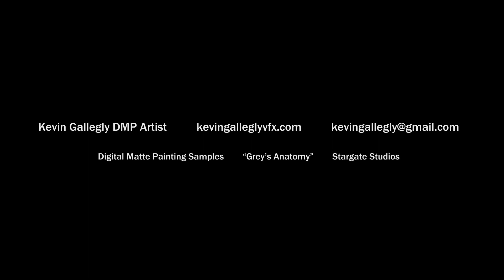Digital Matte Paintings DMP Reel Grey's Anatomy Stargate Studio - VFX Reel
A collection of digital matte painting work I did for Grey's Anatomy for Stargate Studio a few years ago.